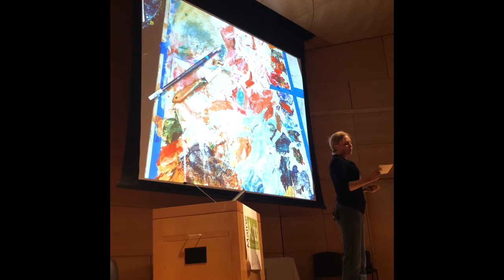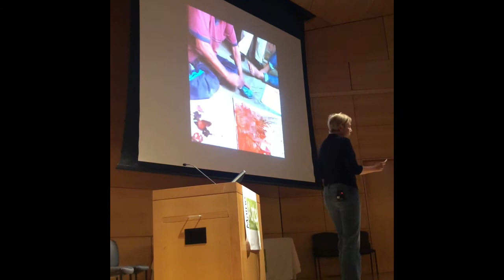Erin McGee Ferrell 2018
Maine International Conference for the Arts 2018